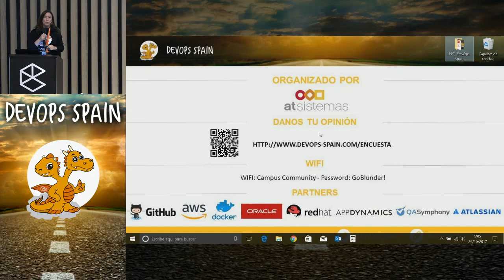Inauguración del Devops Spain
Inauguración